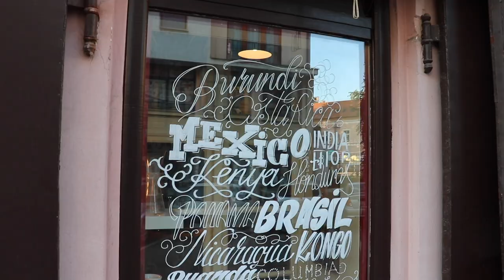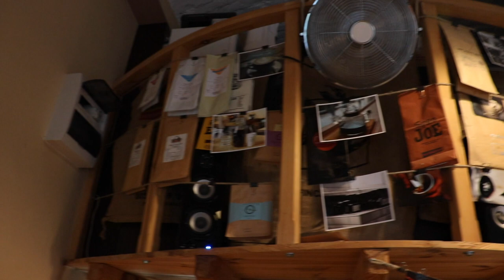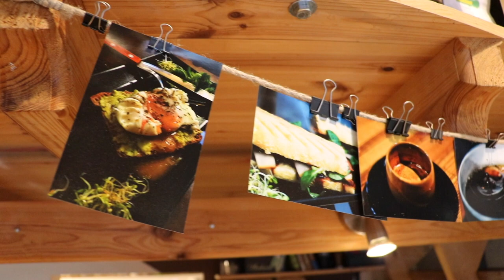Hol kávézzun Szegeden? - "Ülök a teraszon, újságot olvasok... ...mindenki boldog"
Van az úgy, hogy egy kép megelevenedik. Szirmai Istvánnak is volt a fejében egy kép, ami testet öltött. Így született a Hét Kávézó.

Hét Kávézó
Hungary - Szeged 6720
Horváth Mihály utca 7.